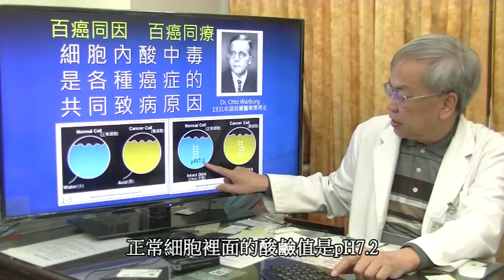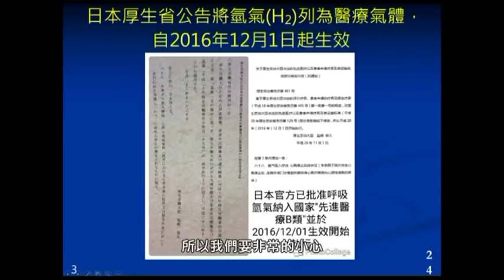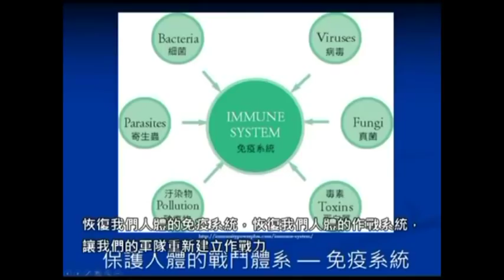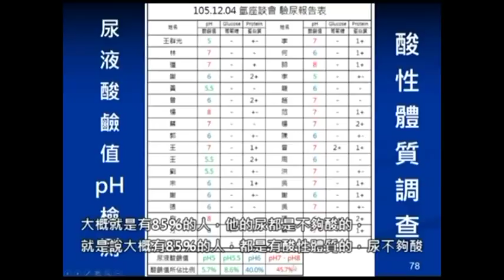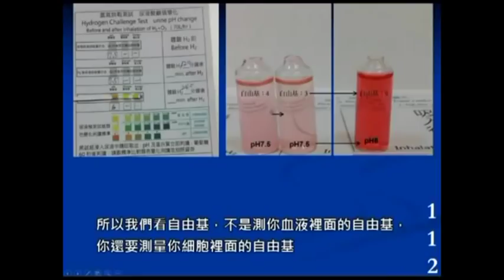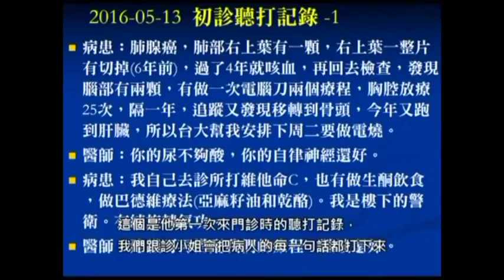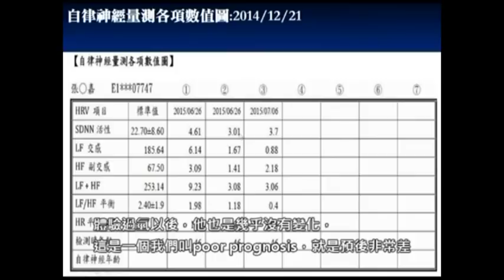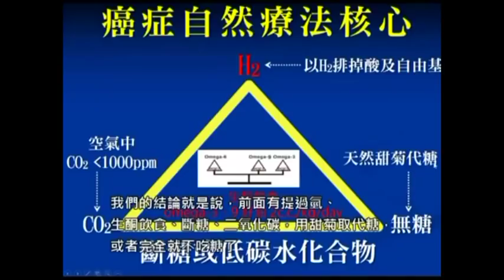癌症自然療法 短+長